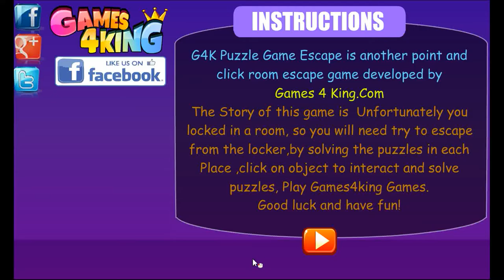G4K's Puzzle Garden Escape Walkthrough